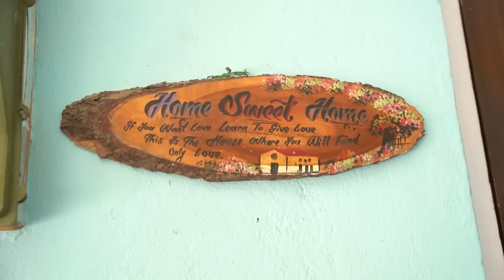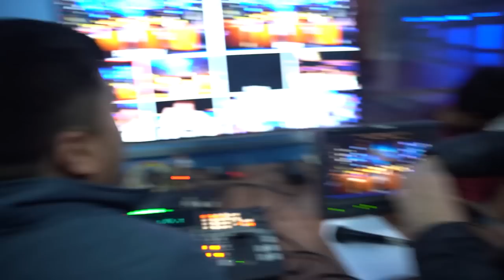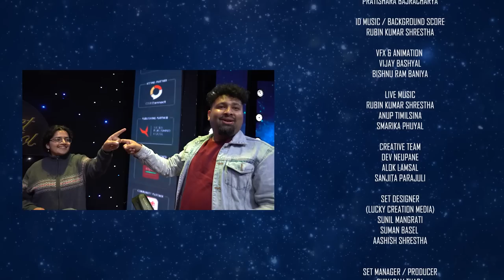BEHIND THE SCENE || EPISODE 18 || THE POET IDOL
PRODUCED BY

DIRECTOR / EXECUTIVE PRODUCER / FORMAT CREATED BY

1st DIRECTOR OF PHOTOGRAPHY
PRAMOD KARKI

2nd DIRECTOR OF PHOTOGRAPHY
AMRIT KUMAR SUNUWAR

DEV NEUPANE
JUDGES
VIPLOB PRATIK
UPENDRA SUBBA
ANUP BARAL
SURAKSHYA PANTA

HOST
DIVYA DEV

CONCEPT DEVELOPMENT
VIKAS PANDEY
NIKITA ACHARYA

CHIEF EDITOR
GYARENDRA GOPALI

SCRIPT WRITER
BISHAL KOIRALA

LIGHT DESIGNER
PANKAJ BK

BINOD SHRESTHA
GANESH NEUPANE

MARKETING HEAD
SAJIB BHATTARAI

SENIOR PRODUCER
HIMAL RAYAMAJHI

PRODUCER
ALOK LAMSAL
NISHAM ANGBUHANG
RANJANA BHATTARAI
BISHAL KOIRALA
AYUSH SHRESTHA
MALVIKA BISWAS
SURENDRA SINGH

ASSOCIATE TO THE DIRECTOR
NISHAM ANGBUHANG

CAMERA PERSON
ROSAN SHRESTHA
BAIKUNTHA GAUTAM
RAJAN LAMA
SUMIT RAJ BHATTA
MRIGRENDRA PUTUWAR
HRITICK SINGH THAKURI
RAJENDRA SUWAL
UJJWOL SHRESTHA
SANJAY PAUDEL
SURAJ THAPA
ASHOK GHIMIRE
BINAY MALEKAR
ARJUN CHETTRI

DEPT. CAMERA INCHARGE

EDITOR
SUSHIL GHIMIRE

DATA LOGGER
MAN BAHADUR MAHARA

ONLINE EDITOR
DEV KUMAR KARKI

GRAPHICS
PRATISHARA BAJRACHARYA

VFX & ANIMATION
VIJAY BASHYAL

LIVE MUSIC
RUBIN KUMAR SHRESTHA
ANUP TIMILSINA
SMARIKA PHUYAL
CREATIVE TEAM
DEV NEUPANE
ALOK LAMSAL
SANJITA PARAJULI

SET DESIGNER
(LUCKY CREATION MEDIA)

SUNIL MANGRATI
SUMAN BASEL
AASHISH SHRESTHA

SET MANAGER / PRODUCER
SHIVARAM THAPA

ASSISTANT SET MANAGER
SUBASH KARKI

INVENTORY
ABISHEK THAPA

ELECTRICIAN
RAM THAPA
RAJESH PHUYAL

PRAKASH CHHETRI
MANOJ SAPKOTA

SOUND DESIGN
DEV NEUPANE

SOUND RECORDING
SOVIN SHAKYA (ISS)
RAM MAJHI (ISS)
LOK BAHADUR TAMANG (ISS)

SOUND MASTERING
BINAYA ADHIKARI

MAKE UP
ANNU MAHARJAN
SHOVA SHRESTHA

STYLIST
RANJANA BHATTARAI
SHAMVU PURI
ALINA MALLA

STILL PHOTOGRAPHER
PABINDRA SHRESTHA

PABINDRA SHRESTHA
SHISIR GAUTAM
SUNIL PUDASAINI

WARDROBE
NEPA MODE
HUBA OFFICAL
SABAH NEPAL
GENTS PARK NEPAL
NEW STYLE FASHION WEAR

BOOK GIFTED BY
BULBUL PUBLICATION
KATHALAYA INC.
SANGRILA BOOKS

SPOT
RAM BHIR YADAV

SECURITY
OM BAHADUR BASNET

TRANSPORTATION
ARJUN BASNET

KITCHEN
PASA CATERING

BIKASH NEUPANE
GOVINDA KHANAL
SUDEEP BHAJU
JIVAN GAUTAM
JZARANA RAI
NEPAL FILM CAMPUS
STUDIO THEATER NEPAL
IMAGE SETTER
MILAN KHAJA GHAR

DIGITAL PARTNER
OSR REALITY

VOTING PARTNER
OSR CONNECT

PUBLISHING PARTNER
YATRA PUBLISHING HOUSE

HOSPITALITY PARTNER
UTPALA CAFE

PUBLICITY PARTNER
TAUWA STUDIO

COMMUNITY PARTNER
NEPALI PATRO

ONLINE PARTNER
SAHITYA POST

TECHNICAL PARTNER
GEHENDRA DHIMAL FOUNDATION

TELEVISION BROADCASTING PARTNER
AP1 HD TELEVISION